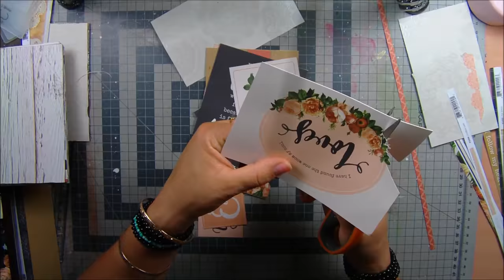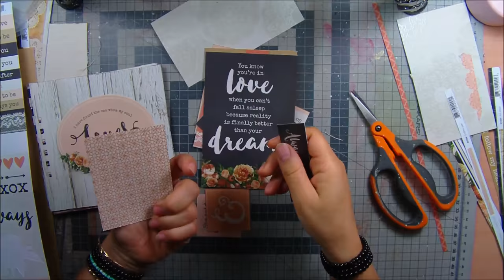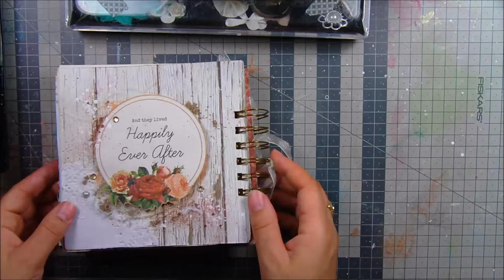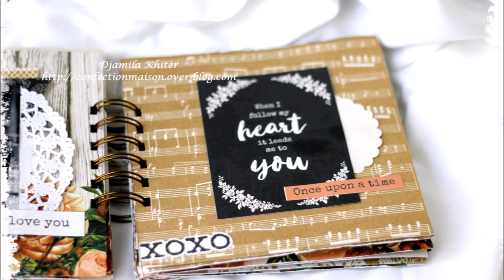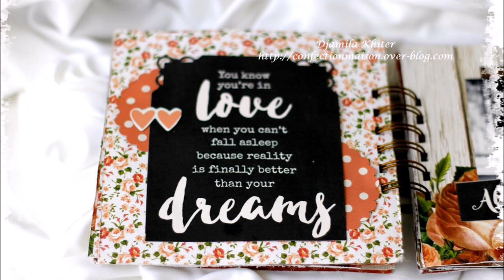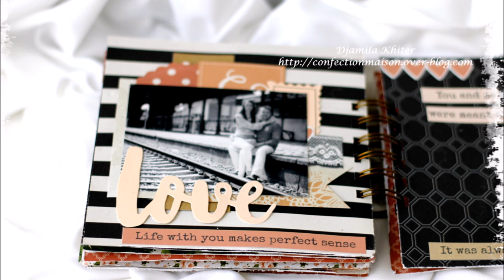mini album process#145